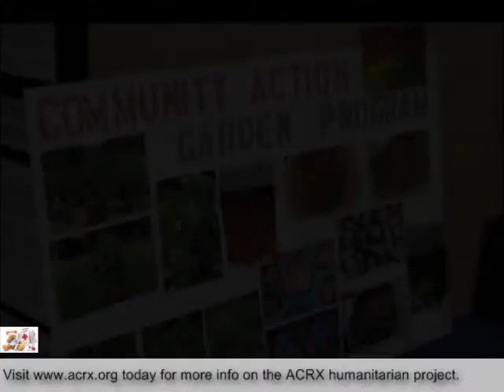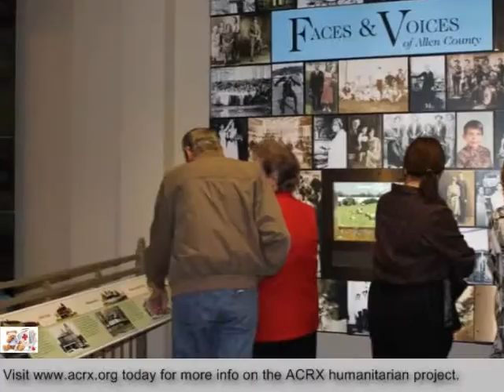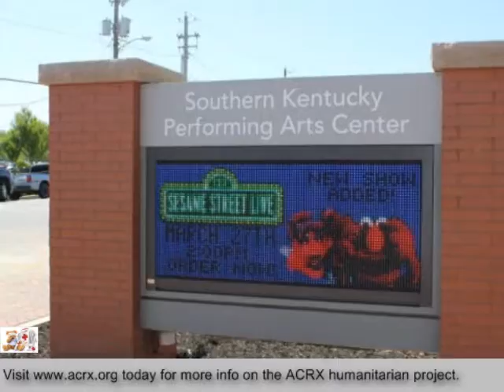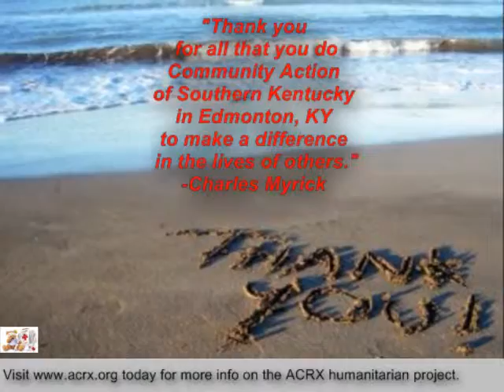Community Action of Southern KY Receive Tribute & Medicine Coupons by Charles Myrick of ACRX